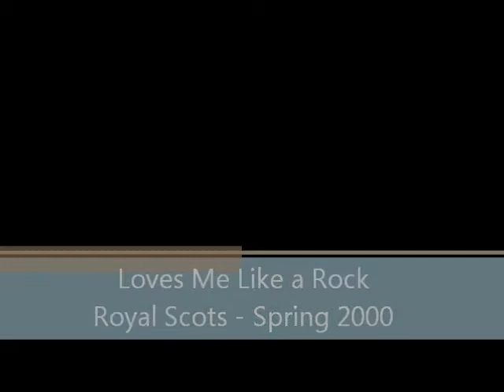Loves Me Like a Rock - Highland Community College - Royal Scots - Spring 2000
Loves Me Like a Rock - Royal Scots - Spring 2000
(Taken from a VHS recording)